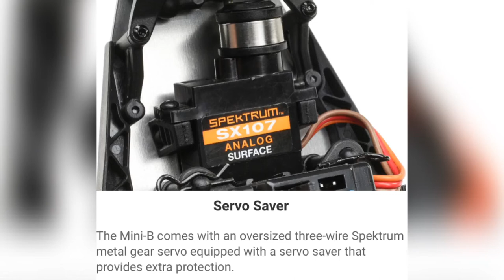1/16 Mini-B Brushed RTR 2WD Buggy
What's up Everyone! Welcome back to the channel. We will have RC Product Reviews, Unboxings, Tutorials and Vlogs.